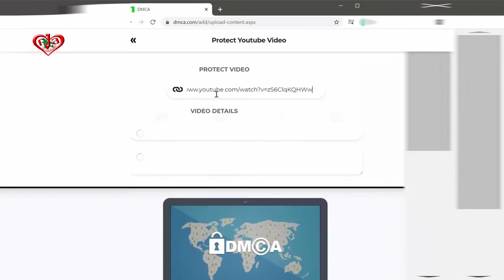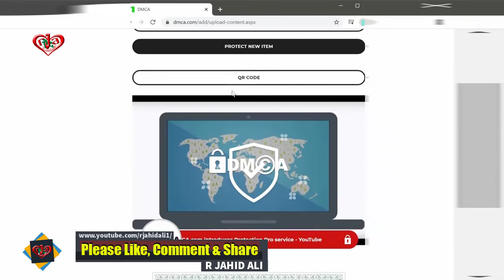DMCA Protection and Takedown Services made it for youtube creators DMCA